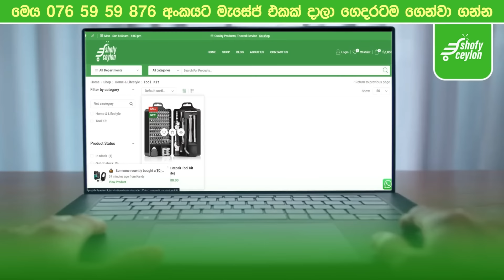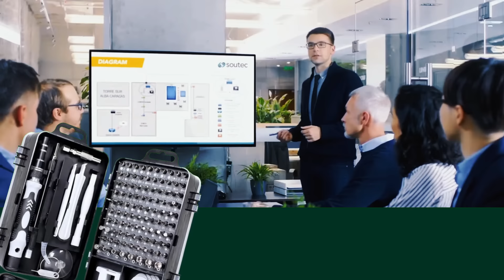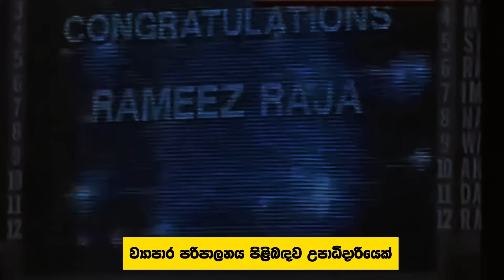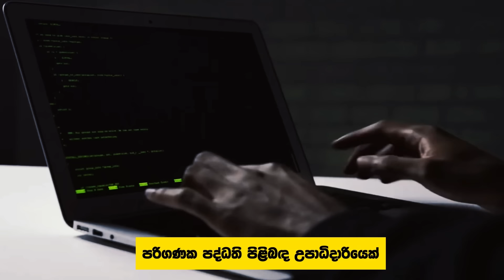ලෝකේ උගත්ම ක්‍රිකට් ක්‍රිඩකයෝ 10දෙනා තමයි මේ ! ( AAA ) 10 Most Educated Cricketers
In today’s video, we explore the fascinating world of cricket beyond the pitch. Join us as we highlight 10 educated cricketers who not only excel in the game but also prioritize education and personal growth.

🏏 From top international stars to inspiring local players, these cricketers have impressive academic backgrounds that set them apart. Discover how their education has influenced their careers and leadership on and off the field.

✨ In this video, you’ll learn about:

*The academic achievements of each player
*How education shaped their cricketing journey
*Inspirational stories of balancing sports and studies
*Insights into their lives beyond cricket
📚 Whether you’re a cricket enthusiast or just curious about the lives of these talented athletes, this video is packed with valuable information and motivation!